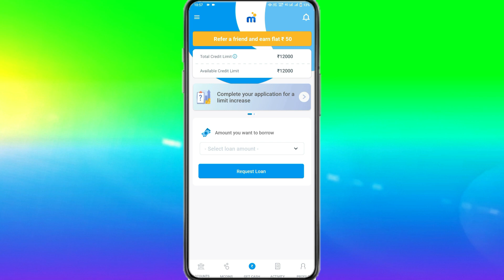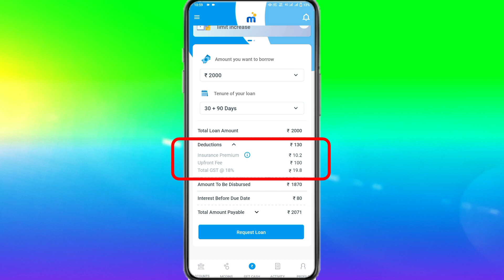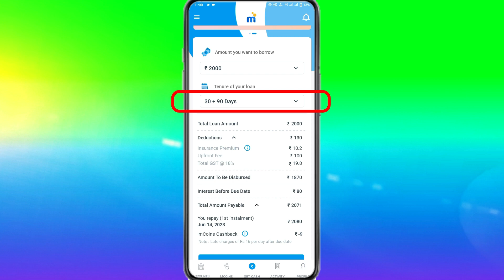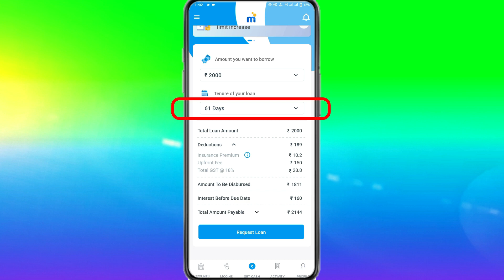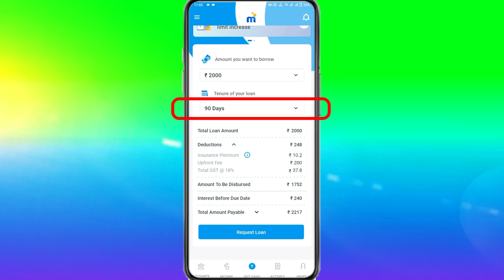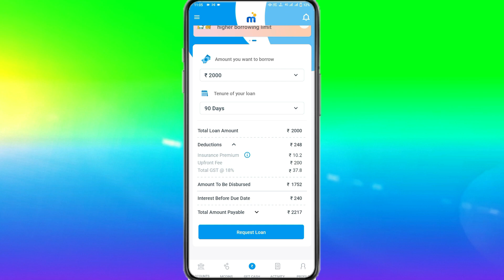mPokket ने interest rate में किया बड़ा बदलाव ? | mpokket ब्याज दर? | mpokket new updates ?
mpokket ने इंटरेस्ट रेट में किया बहुत बड़ा बदलाव? | mpokket ब्याज दर?
mPokket ने interest rate में  किया बहुत बड़ा बदलाव ?
mpokket interest rate ? | एमपॉकेट ब्याज दर ?
mpokket new updates